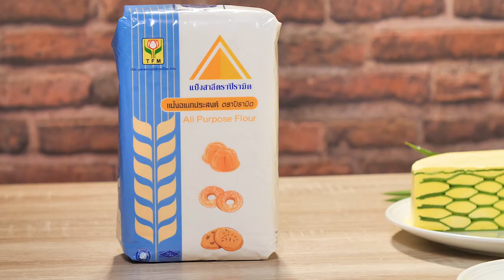อาจารย์ยิ่งศักดิ์ “เครปเค้กมะม่วง” ทำง่ายอร่อยด้วย TFM แป้งสาลีสำหรับทำเค้กตราริบบิ้น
▲Line @yingsakfood